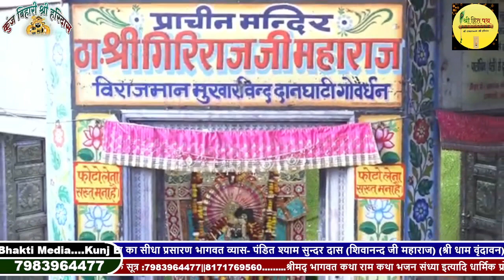DAY 7 श्रीमदभागवत कथा मिश्रौलिया, बरडाड़ गोरखपुर ।। पंडित श्याम सुन्दर दास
DAY 7 श्रीरुक्मिणी_विवाह श्रीमदभागवत कथा मिश्रौलिया, बरडाड़ गोरखपुर ।। पंडित श्याम सुन्दर दास
Contact (WhatsApp) Number:-
Video Like करें तथा अपने स्वजनों तथा मित्रो को Share भी करें और अपने भाव को comment करे